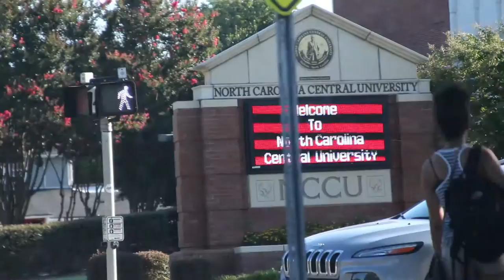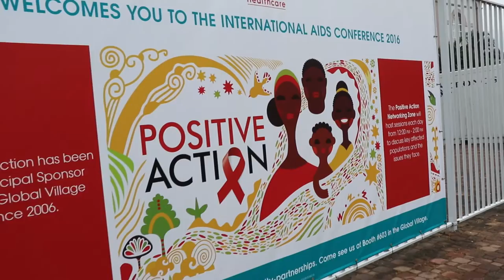OFFICIAL TRAILER: 30,000,000:1: Crowdsourcing a Cure for HIV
This documentary trailer highlights the work done for the 2BeatHIV project to host crowdsourcing contests to increase community engagement and raise awareness about HIV cure research in Durham, NC and across the globe.